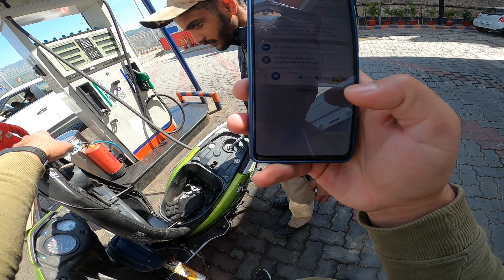Police Ne Gopro K Liye Kya Bol Diya